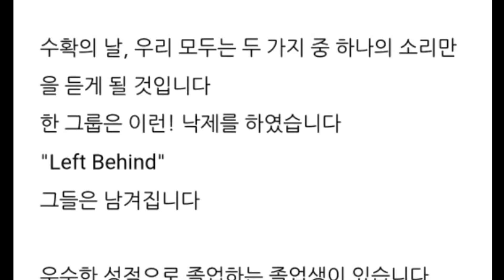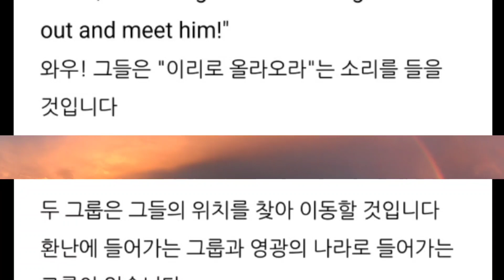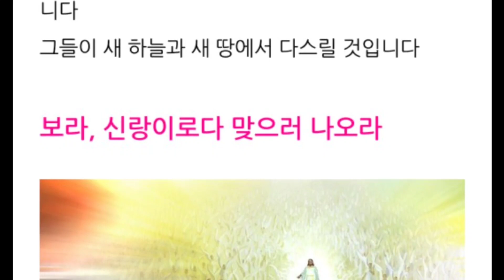보라, 신랑이로다 맞으러 나오라!